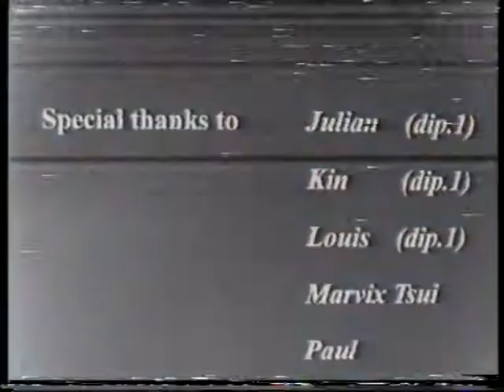Music Video - Paranoid Android 醉 (Awarded: HK Independent Film Festival 1998)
Presented by Hong Kong Academy for Performing Arts (HKAPA) 香港演藝學院
Produced & Directed by John Tang 鄧一君